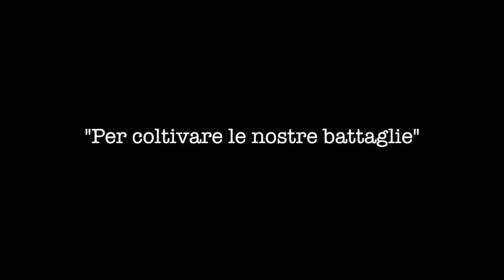Claudia Sterzi & Armando Crocicchio in un ricordo di Liberi tv